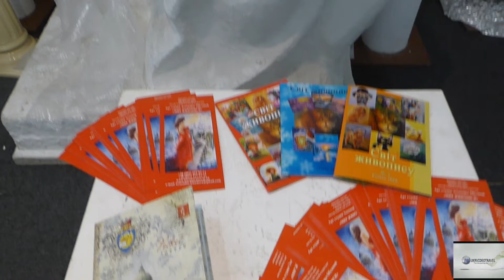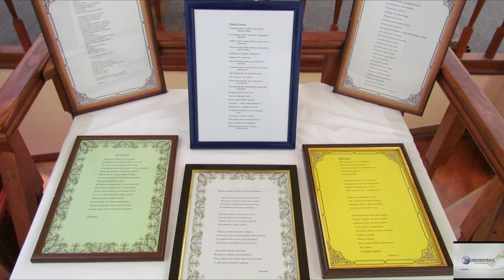Выставка «Я бачу світ душею фарби на полотні моїх думок» Элеоноры Обуховой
«Мечтать! Мечтать - и при любых обстоятельствах обязательно достигать поставленной цели! Вот чем должен руководствоваться по жизни каждый человек, по-настоящему влюбленный в Искусство…» Боже, как же быстротечно Время! Эти слова я написал ровно два года назад в своей рецензии на первую персональную выставку замечательно украинской художницы и великолепного педагога Элеоноры Обуховой «Куда приводят мечты», состоявшейся в Музее-мастерской  Ивана Кавалеридзе на киевском Подоле. Именно тогда между нами вспыхнула искра симпатии, которая постепенно переросла в настоящую творческую дружбу. Потому что и Элю, и её учеников, которые буквально боготворят своего педагога, на протяжении двух минувших лет мне приходилось снимать на фото и видео  неоднократно. И вот я вместе с ними и нашими общими друзьями присутствую уже на ТРЕТЬЕЙ персональной выставке Элеоноры Обуховой, которая называется "Я бачу світ душею фарби на полотні моїх думок"…
Первое, что бросается в глаза, - время не властно над красотой этой молодой очаровательной женщины. А всё потому, что искренние, добрые и нравственно здоровые люди очень медленно стареют… Второе, что также можно понять с первого взгляда на картины Эли, - она растёт в творческом плане. Этот рост объективно заметен по каждой из тридцати картин, развешенных на стенах Музея-мастерской  Ивана Кавалеридзе. Ну, и третье, чего также нельзя не заметить : у Элеоноры многократно увеличилось число друзей и почитателей её таланта. И с учениками тоже все более чем хорошо. Ведь каждый год в её школу (вернее их две : одна в Белой Церкви, вторая – в Киеве) поступает около 70 человек. И это не только мальчики и девочки, но и люди весьма почтенного возраста. В том числе – и из-за границы. К примеру, сегодня на открытии вернисажа, перед нами выступала одна из Элиных учениц, скажем так, среднего бальзаковского возраста, которая приехала в Украину, чтобы разделить радость вместе со своим педагогом из Бельгии! Вы бы послушали искренне радовалась за Элю Галина Голояд! Она буквально влюблена в Элеонору, потому что всего за год обучения в её школе обрела уверенность в себе и научилась писать вполне профессиональные картины. Теперь своими навыками Галина будет делиться с любителями живописи, которые живут в Бельгии…
Сама же Элеонора Обухова на открытии вернисажа была не очень многословна. Поблагодарив друзей за цветы и иные подарки, столь необходимые в работе каждого художника, она сказала : «Моя третья персональная выставка «Я бачу світ душею фарби на полотні моїх думок» - это мои мысли, не сказанные в слух, эмоции, пережитые в сердце, чувства, живущие в душе, воспоминания и мечты. Эта выставка -  моя жизнь. Все это отображено и почувствовано мною в каждой работе. Я такая как есть… А какая именно – каждому из вас лучше видно по моим картинам…»
Сергей Комиссаров, шеф-редактор информационного агентства УКРПРЕС-ІНФО